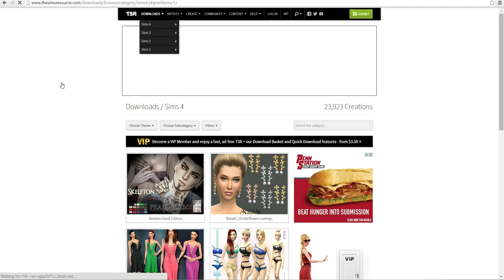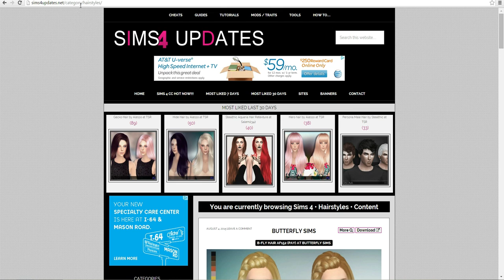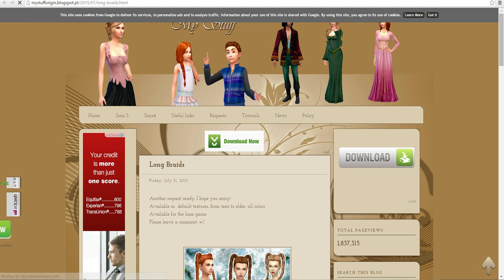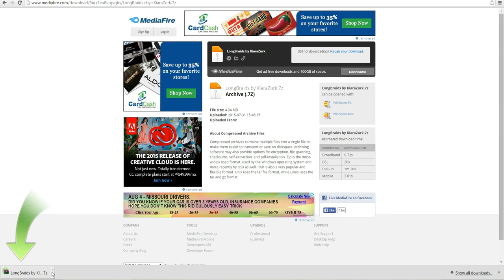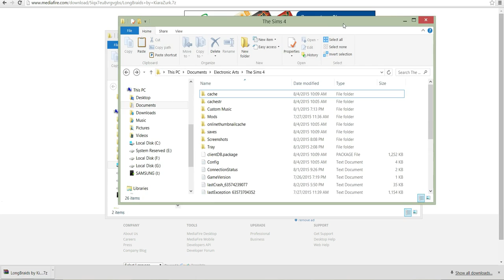Egyedi tartalom letöltése Sims 4 - Custom Content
Kommentben páran kérdeztétek, hogyan lehet az egyedi tartalmakat letölteni és használni. Remélem ez a videó segit :)
Linkek: